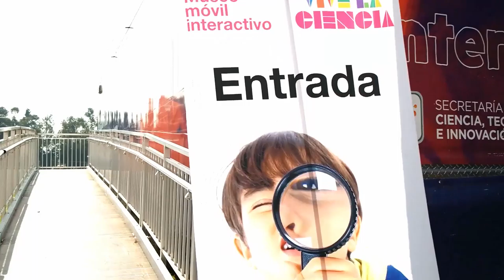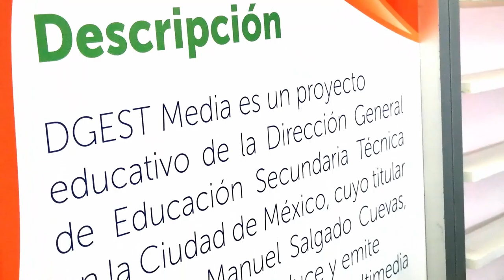XXV semana Nacional de la Ciencia y la Tecnología/Raíces Mexicanas/20181122-CE1819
XXV semana Nacional de la Ciencia y la Tecnología. Raíces Mexicanas. Conduce: Guillermo Gómez. Invitada: María Antonieta. Fecha de emisión: 19 de diciembre de 2018. Este y otros programas los puedes ver en http/DGESTMEDIA.dyndns.tv. Producciones con fines educativos a cargo del Lic. Ernesto Gutiérrez Garcés - Director General de Educación Secundaria Técnica en la CDMX.